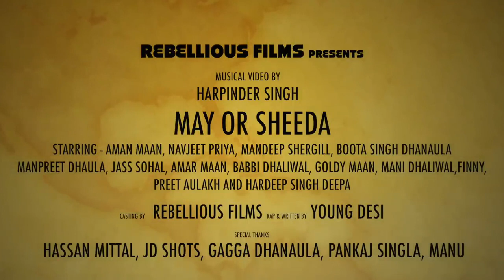Main Aur Sheeda